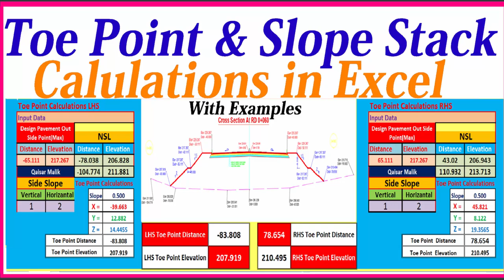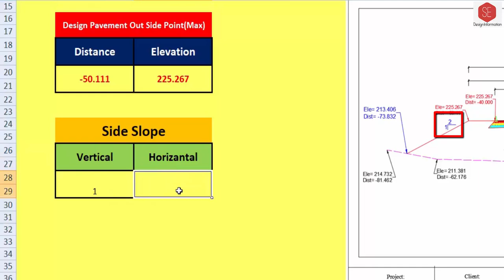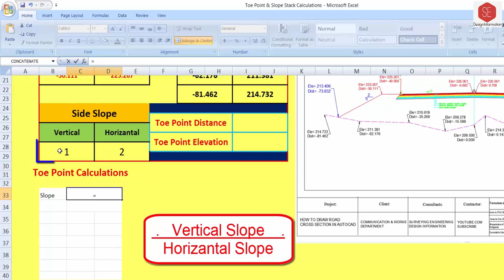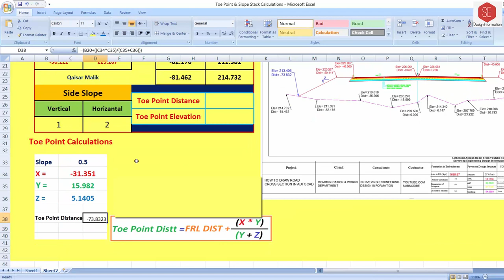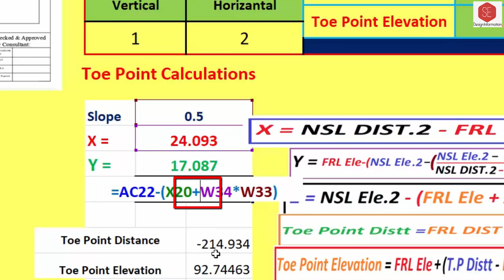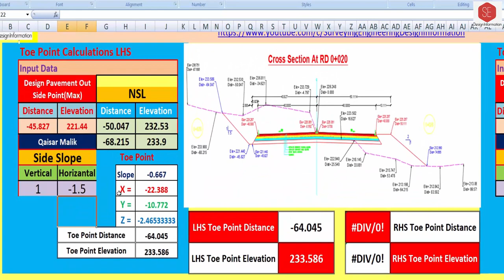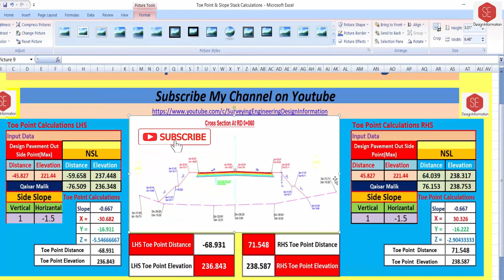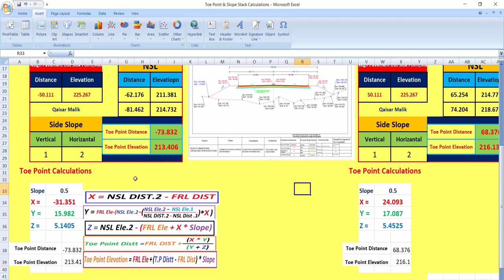Road Toe Point & Catch Point Calculations in Excel.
Fill Area Toe Point Calculations
Cut Area Toe Point Calculations
Fill & Cut & Steps Two Slops Toe Points Calculations